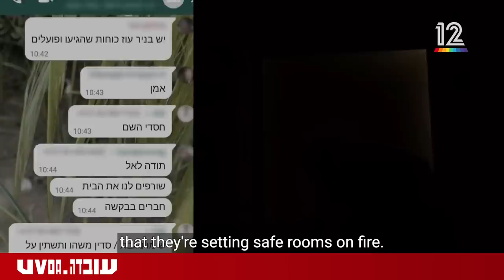Security footage shows how Hamas turned Kibbutz Nir Oz from paradise into hell - Keshet 12 News (IL)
Kibbutz Nir Oz was once a paradise. Security camera footage shows dozens of Hamas terrorists breaking into the Kibbutz and murdering Israelis, before hundreds of Gaza residents followed to celebrate and plunder.

Tracking news and events impacting Israel & the Middle East for the world’s 600 million Evangelicals.